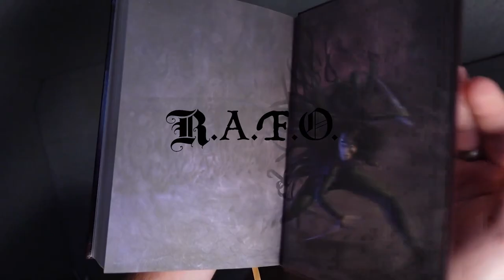The BEST Cosmere Reading Order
There are a lot of different ways to approach the Cosmere. However, after YEARS of research, I have undeniably proven that this is the best one. That's why it's called THE DEFINITIVE COSMERE READING ORDER IF YOU WANT TO READ AND FIND OUT ALL THE THINGS AND NOTICE CONNECTIONS IN THE MOST SATISFYING WAY. Or, The DCROIYWTRAFOATTANCITMSW.